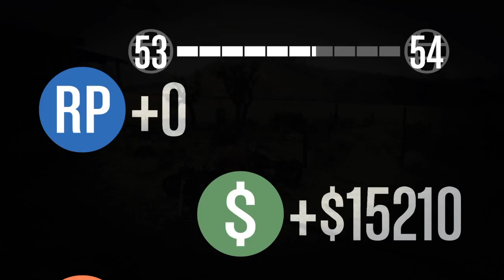Grand Theft Auto V Online - Pt.5